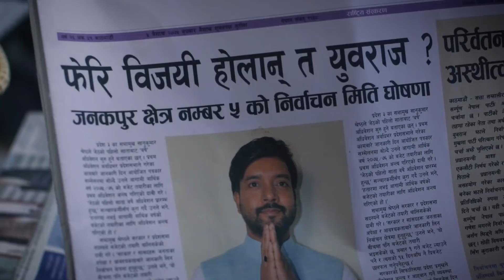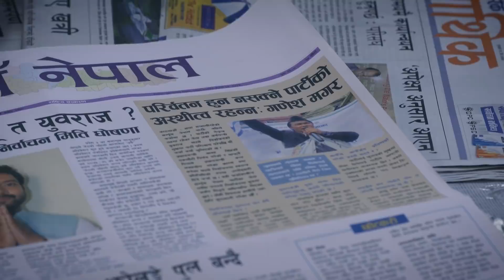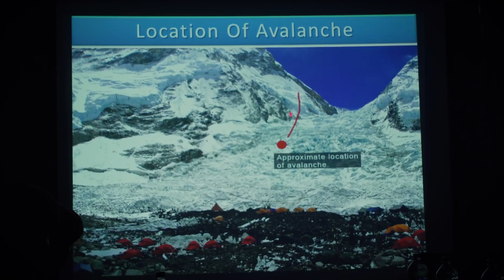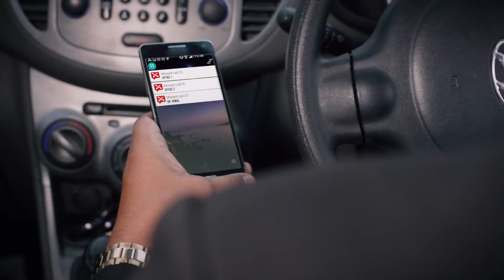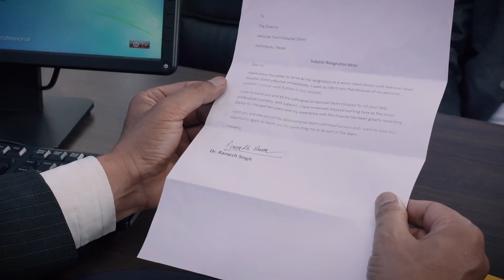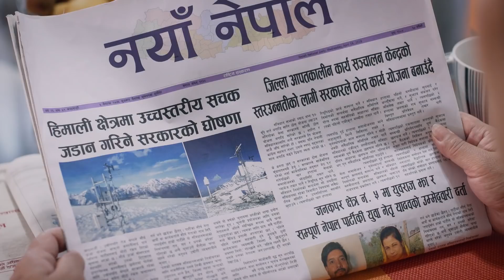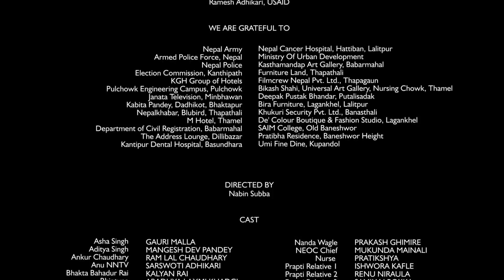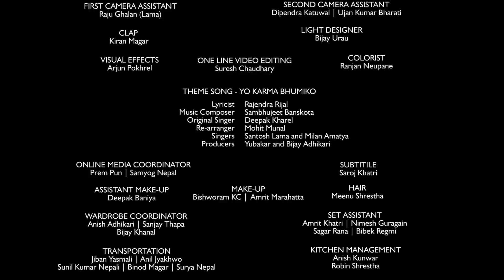Singha Durbar | Season 2 | Episode 9 (With English Subtitle)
Singha Durbar - Season 2 - Episode  9

Season 2 of Singha Durbar TV series focuses on the challenges and opportunities that Nepal faces under its new federal structure. The series continues to highlight the political journey of the main protagonist and Nepal’s first reel life Prime Minister, Asha Singh, played by veteran actor Gauri Malla. It will profile how she leads the
country to successfully adopt the federal structure as well as related policies and plans. The series will also touch upon issues related to federalization; human trafficking; disaster risk reduction and management; and Lesbian, Gay, Bisexual, Transgender and Intersex (LGBTI) rights.

SUPPORTED BY: United States Agency for International Development (USAID)
PRODUCED BY: Search For Common Ground & Shubha Media Home Pvt. Ltd
THEMATIC PARTNER: United Nation Agencies in Nepal
DIGITAL PARTNER: Sasto Deal
COLLABORATORS: NANA Group of Companies and Nepal America Film Society

STARRING: Gauri Malla, Pramod Agrahari, Alok Thapa, Ramesh Ranjan, Rem BK, Prabhat Rimal, Hemant Chalise, Suresh Chaudhary, Badal Bhatta, Sabina Gopali, and others.

DIRECTED BY: Nabin Subba

ASSOCIATE DIRECTOR: Rajesh BK
DIRECTOR OF PHOTOGRAPHY: Siddhartha Shakya, Gokul Adhikari
LEAD WRITERS: Abinash Bikram Shah, Tsering Choden
CONCEPT BY: Serena Rix Tripathee, Michael Shipler
VISUAL EDITING: Aman Manandhar
CASTING DIRECTOR: Srijana Subba
EXECUTIVE PRODUCER: Yubakar
ASSOCIATE PRODUCER: Saroj Oli
SUPERVISING PRODUCER: Prakash Luitel
TECHNICAL ADVISOR: Bhola Prasad Dahal
STORY ADVISOR: Sumitra Manandhar, USAID

STORY TEAM: Yubakar, Tsering Choden, Abinash Bikram Shah, Prakash Luitel, Bhola Prasad Dahal Pravat Jung Gurung, Prawin Adhikari, Suraj Paudel, Sampada Malla, Emmanuel Vikram Shah, Mahesh Rai, Bishal Sapkota, Sahara Sharma, Eelum Dixit
DIALOGUE AND NEPALI TRANSLATION: Viplob Pratik, Bikash Rai, Bharat Adhikari Sharma, Prawin Adhikari, Kriti Adhikari
RESEARCH: Pravat Jung Gurung, Manisha Lamsal, Bimesh Sundas, Prakash Luitel

SCRIPTWRITERS: Prawin Adhikari, Suraj Paudel, Sampada Malla, Abinash Bikram Shah, TseringChoden
COMMUNICATIONS AND OUTREACH: Ayush Joshi
ASSISTANT DIRECTOR: Sunil Pandey
SECOND ASSISTANT DIRECTOR: Ratna
ART DIRECTOR: Pradeep Bhandari
ASSISTANT ART DIRECTOR: Top Bahadur Chhetri
COSTUME DESIGNER: Janaki Kadayat
MEDIA COORDINATOR: Hari Jang Thapa
FINANCE SUPERVISOR: Sailesh Khatri
PROJECT COORDINATOR: Saroj Khatri
LINE PRODUCER: Shankhar Dhital
PRODUCTION MANAGER: Bishnu Budhathoki
LOCATION COORDINATOR: Madhusudan Acharya
PRODUCTION ASSISTANT: Lekharaj Bhusal,  Samar Chaulagain
EXTRA ACTORS CO-ORDINATOR: Sharada (Gita) Nepal
INTERN ASSISTANT DIRECTOR: Sheema Gurung

SOUND EDITING & MIXING: Binaya Adhikary
BACKGROUND SCORE: Iman Bikram Shah
LOCATION SOUND RECORDIST: Samrat Khanal, Anoop Khatiwada
LOCATION SOUND RECORDIST (2nd Unit): Laxman Khatiwada,  Arpan Kumar Dhungana

ONE LINE EDITING: Suresh Chaudhary
VISUAL EFFECTS: Arjun Pokhrel
COLORIST: Ranjan Neupane

 PRODUCTION DESIGENER : Bal Krishna Oli
ASSISTANT LOGISTICS MANAGEMENT: Sanjay DC
FIRST CAMERA ASSISTANT: Raju Ghalan (Lama)
SECOND CAMERA ASSISTANT: Dipendra Katuwal, Ujan Kumar Bharati
CLAP:  Kiran Magar
LIGHT DESIGNER: Bijay Urau
MAKE-UP: Bishworam KC, Amrit Marahatta
ASSISTANT MAKE-UP: Deepak Baniya
HAIR: Meenu Shrestha
ONLINE MEDIA COORDINATOR: Prem Pun, Samyog Nepal
SUBTITLE: Saroj Khatri
SET ASSISTANT: Amrit Khatri, Nimesh Guragain, Sagar Rana, Bibek Regmi
WARDROBE COORDINATOR: Anish Adhikari, Sanjay Thapa, Bijay Khanal
TRANSPORTATION: Jiban Yasmali, Anil Jyakhwo, Sunil Kumar Nepali, Binod Magar, Surya Nepal
KITCHEN MANAGEMENT: Anish Kunwar, Robin Shrestha
ONLINE PARTNER: Gazzabkoonline | Gazzabtv
POST PRODUCTION: Shubha Media Home

© Search For Common Ground  - 2018